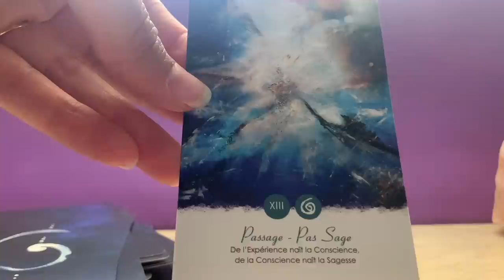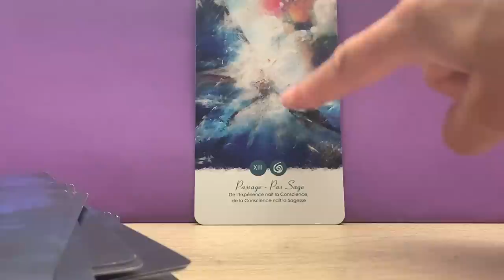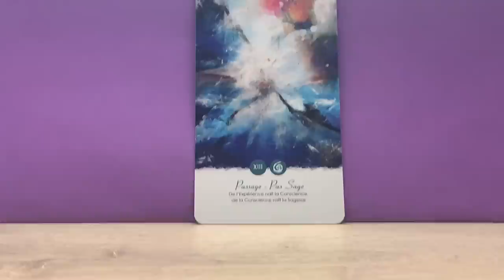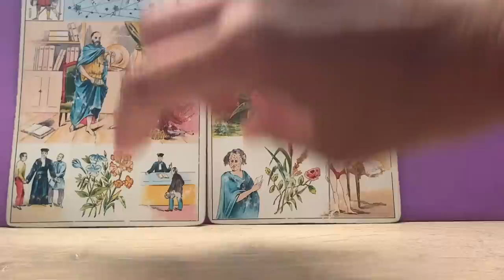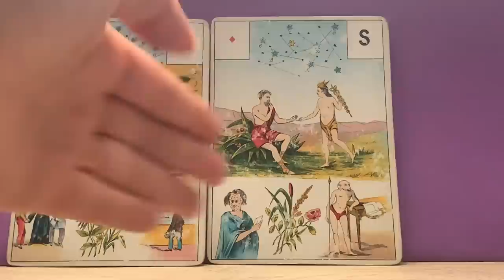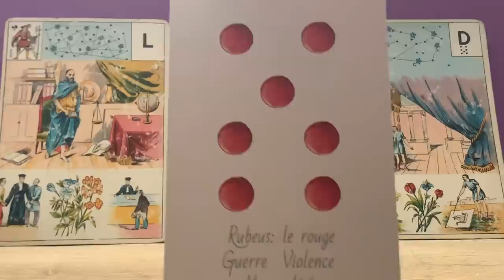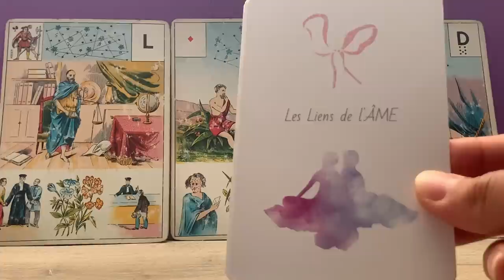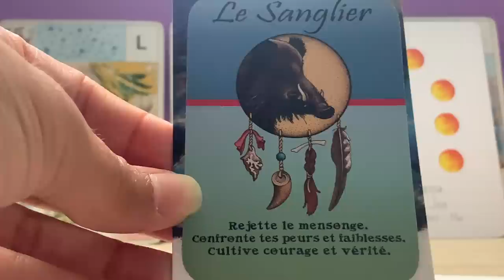ET TOUT DEVIENT ENFIN POSSIBLE...NOUVEAU DÉPART !